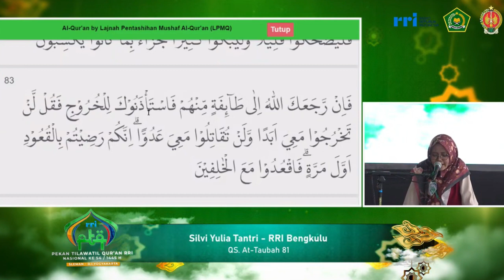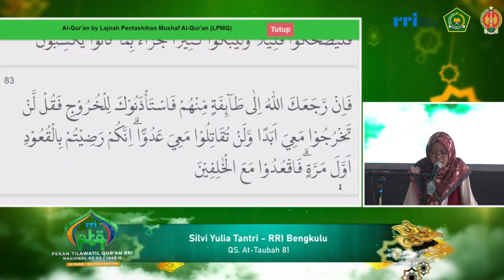QORIAH SILUET // PESERTA TILAWAH PTQ NASIONAL RRI KE-54 // 2024